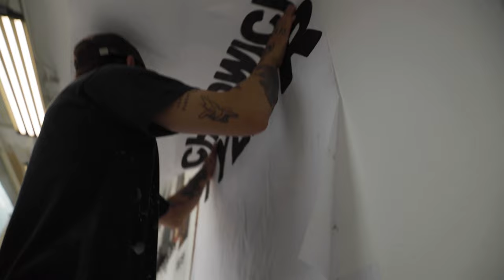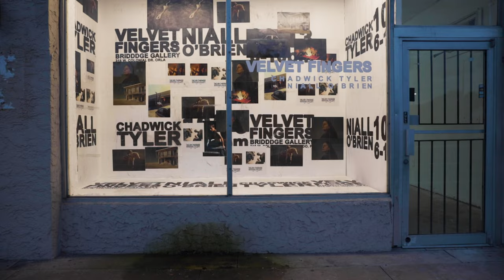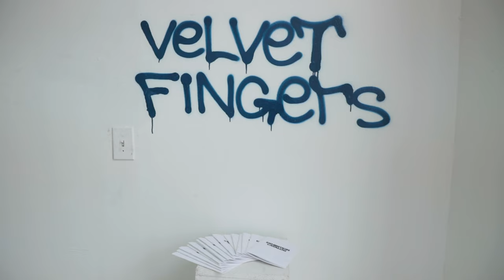bridddge Documentary: VELVET FINGERS Chadwick Tyler and Niall O' Brien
VELVET FINGERS, a new exhibition featuring renowned photographers Chadwick Tyler and Niall O’Brien. Photographic prints displayed in unconventional environments and interactive sets designed by Markus Rowntree.
bridddge gallery Orlando

A bridddge Production
A Film by Bella Miranda
Starring Niall O'Brien, Chadwick Tyler and Markus Rowntree with Halsi and Jake Watkins